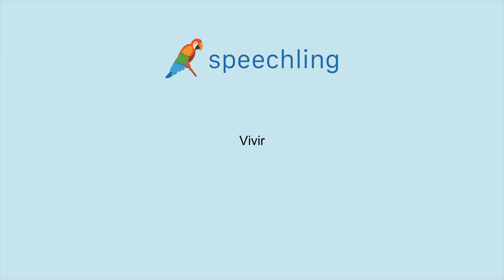How to say "Live" in Spanish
Male Voice:
Vivir

Female Voice:
Vivir

Male Voice Translation:
Live

Female Voice Translation:
Live